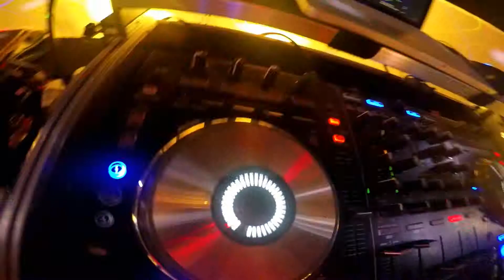Soirée du foot pour l'ACBE avec CHRIS' MUSIC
C'était la 13ème !
Superbe ambiance comme d'hab...